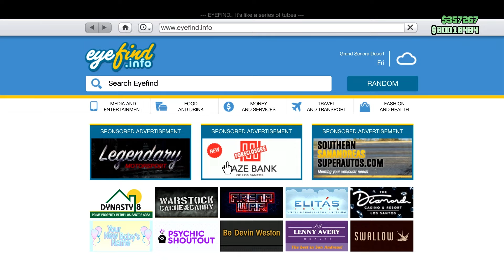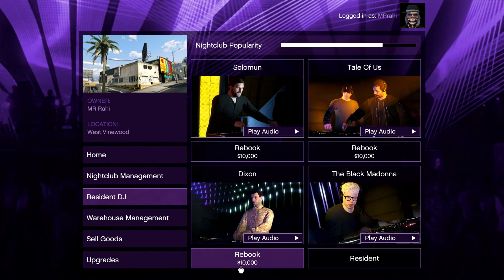چگونه بدون بازی کردن در جی تی ای آنلاین پولدار بشیم ؟ | گلیچ پول سولو 😱🔥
آموزش جی تی ای آنلاین | گلیچ جی تی ای آنلاین 🔥
گلیچ پول سولو | بدون نیاز به بازی کردن پولدار شو 🤑
آموزش جی تی ای آنلاین | سه تا متود مخصوص (AFK) در جی تی ای آنلاین 😍